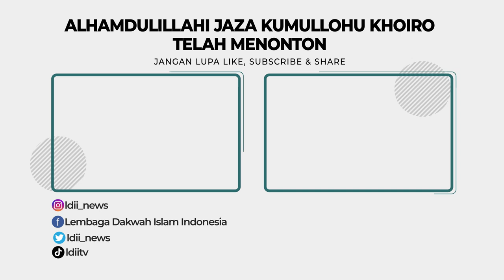TIPS MEMILIH HEWAN KURBAN YANG SEHAT DAN SESUAI KRITERIA